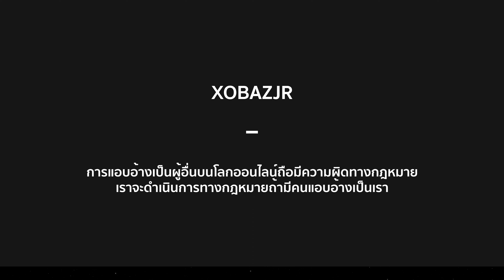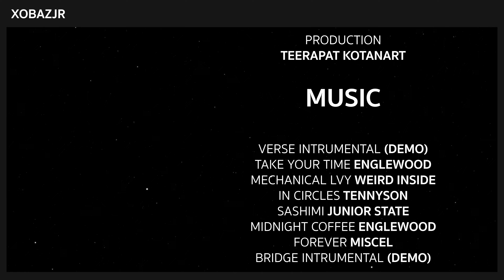🎮 line rangers | สุ่ม gacha 90 ตั๋วฟรี • line rangers x หน่วยผจญคนไฟลุก • xbjr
🔊 link discord

🎼 music

• verse intrumental (demo)
• take your time englewood
• mechanical lvy weird inside
• forever miscel
• bridge intrumental (demo)